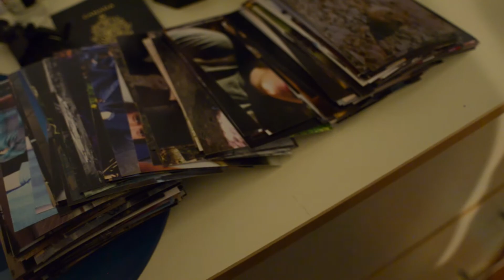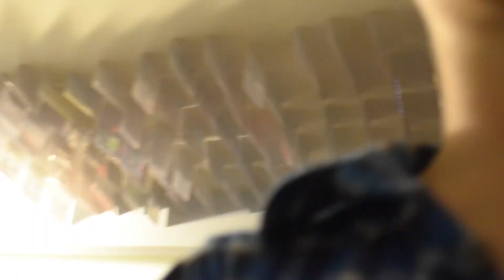Ceiling Collage Timelapse!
took all my photos from this year (ones I deemed worthy to convert to jpeg, or ones taken with film) and posted them up.. 90% of these were taken by me, the rest were from friends pics they took with my camera that were cool.

Song - Of Moons, Birds and Monsters - MGMT